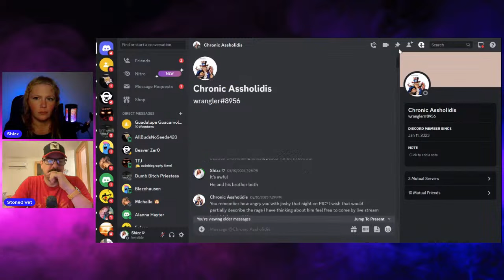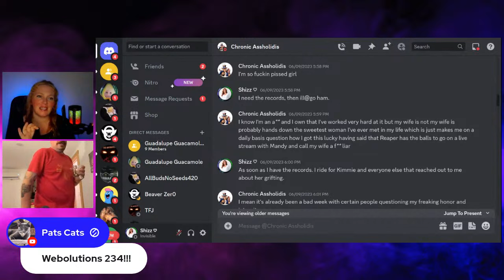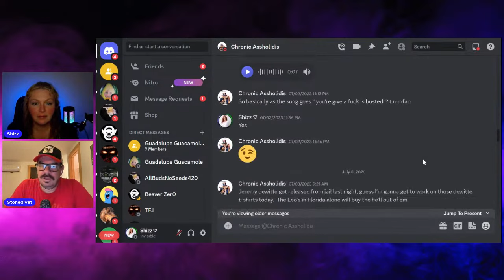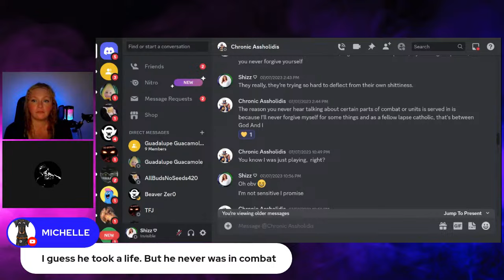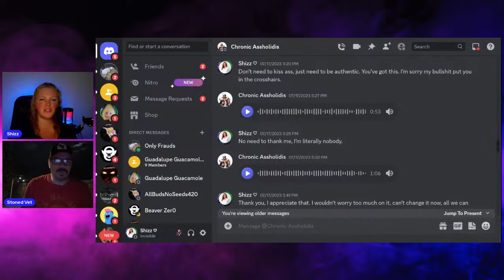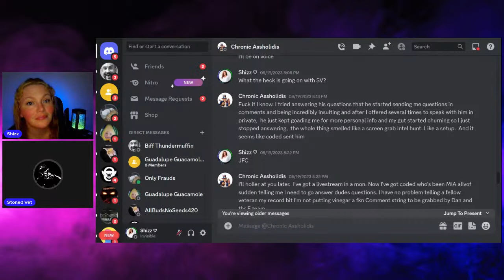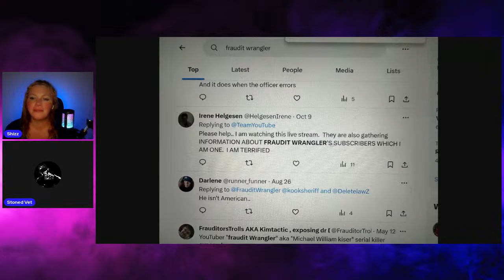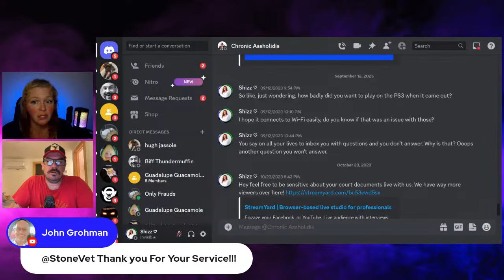He Said What?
“What happens in the inbox is revealed in the screenshots.” Webilations 2:34